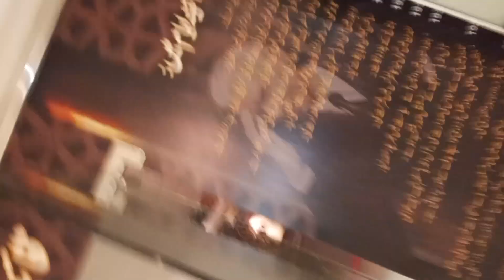Alama iqabal home